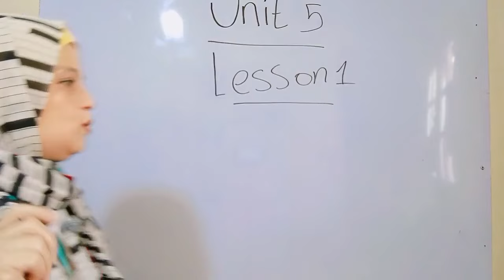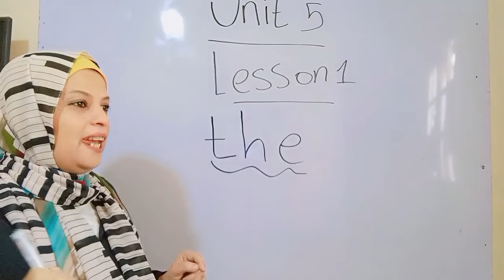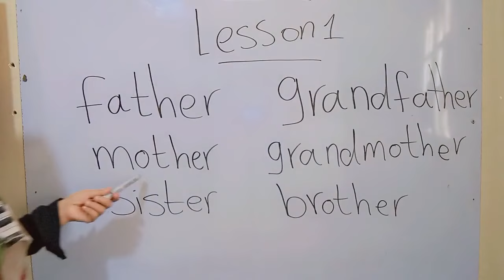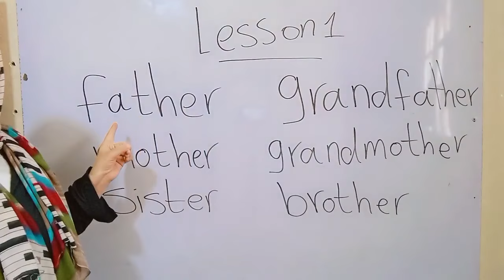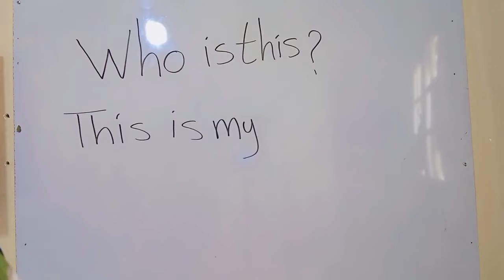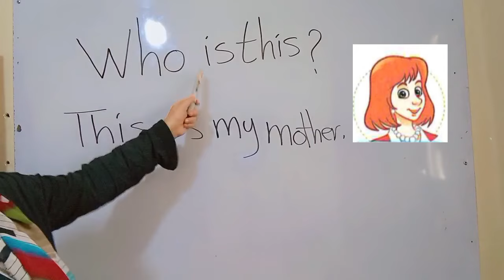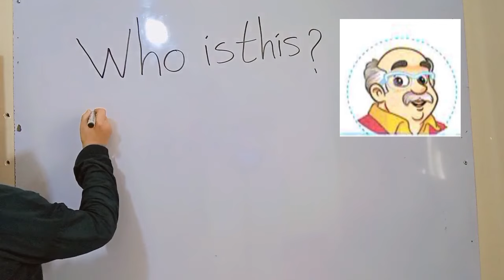الصف الاول الوحده الخامسه الدرس الاول الترم الاول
عندنا شرح لجميع المراحل التعليميه الابتدائيه من الصف الاول حتي الصف السادس
عندنا امتحان بعد كل وحده
المناهج الدراسية اللي عندنا

منهج الصف الرابع الابتدائي الترم الاول

هتلاقي كمان كورس تأسيس في القراءه والكتابه باللغه الانجليزيه

و كمان كورس تأسيس جرامر من تحت الصفر حتي لو ابنك مش عارف حاجه خالص في الجرامر
حنين-كريم